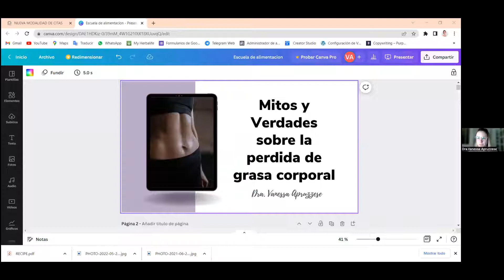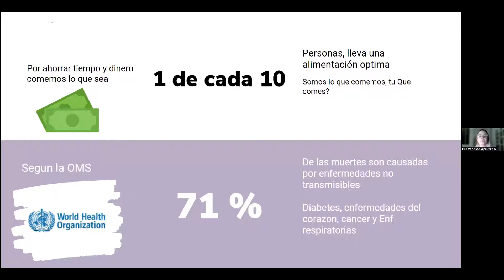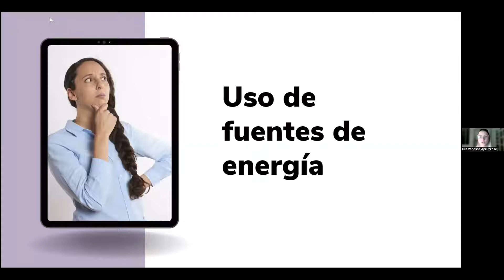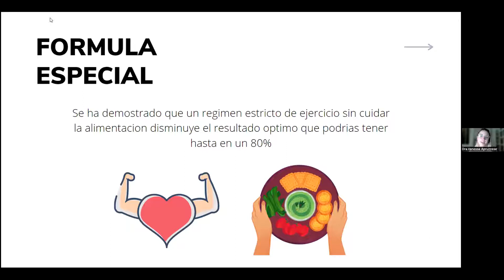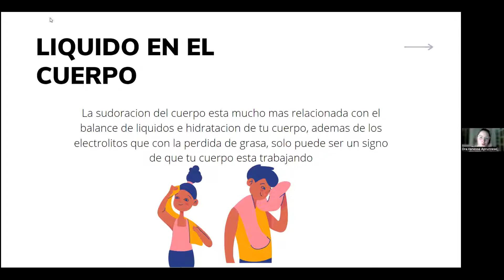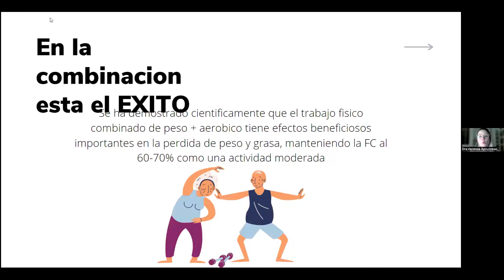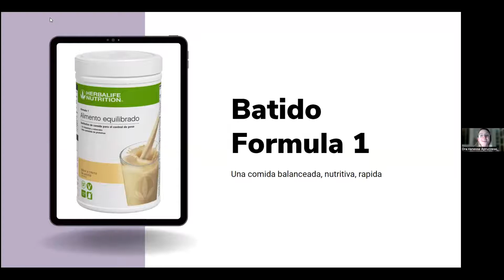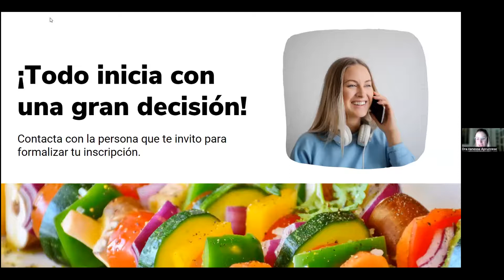Mitos y Verdades acerca de la Perdida de Grasa - Dra Vanessa Apruzzese